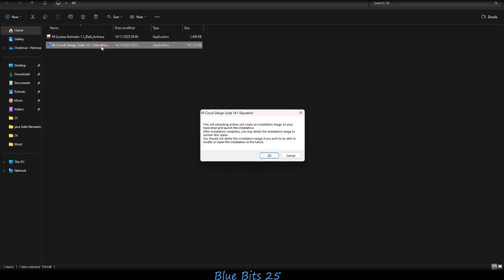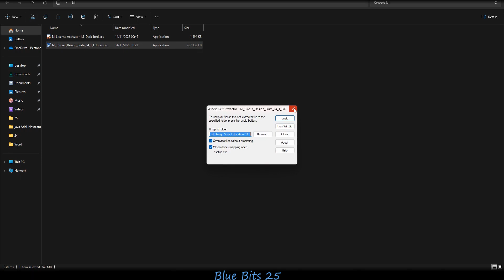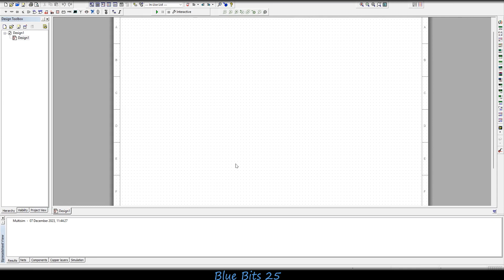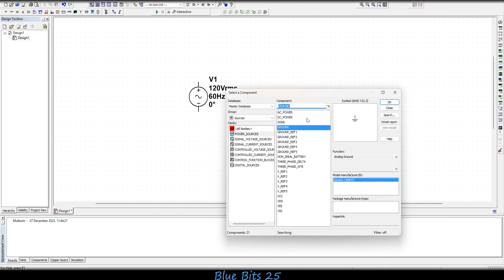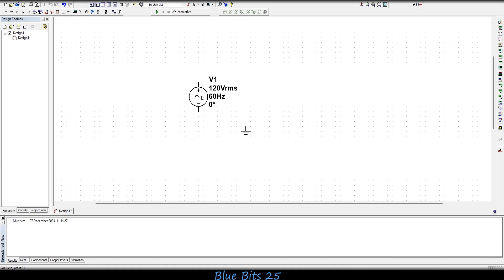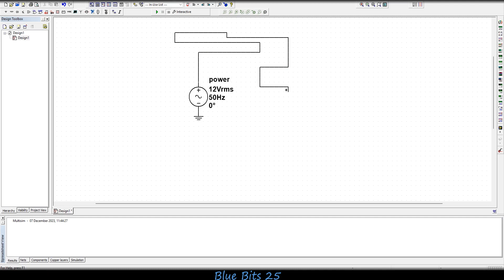مقدمة عن تطبيق Multisim